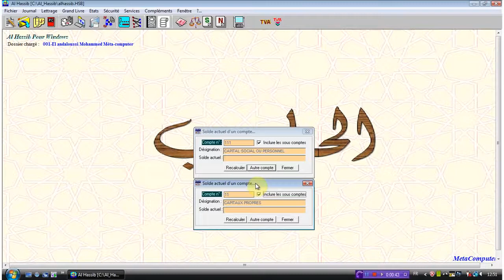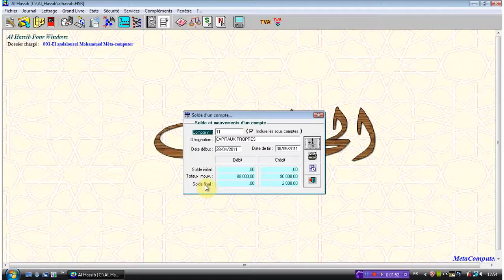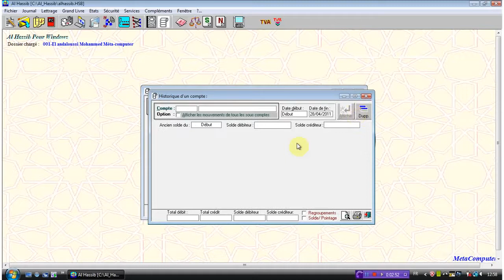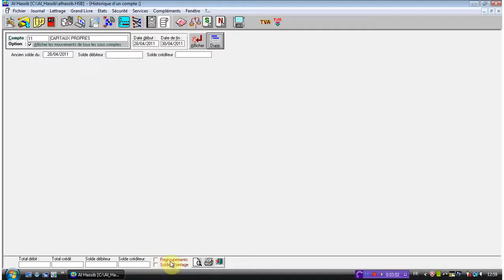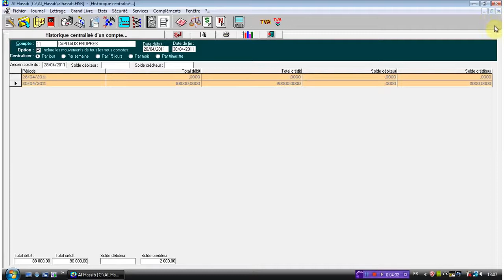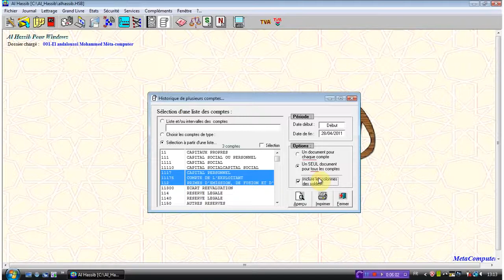AL HASSIB | menu Grand livre| Meta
Formation sur le logiciel ALHASSIB de comptabilité